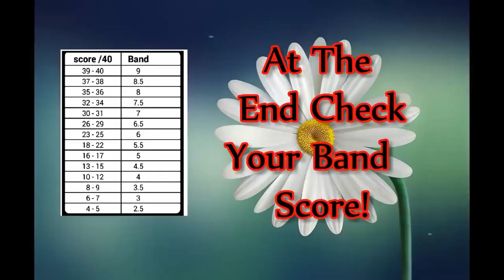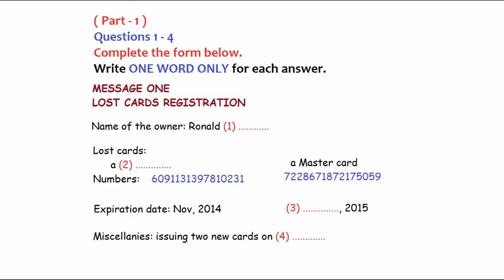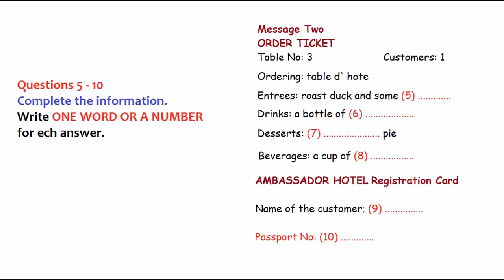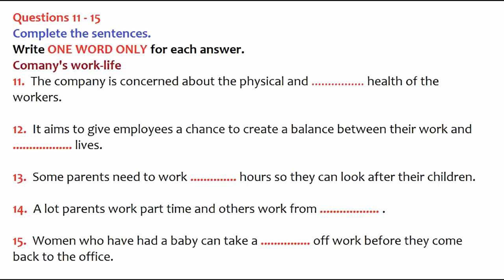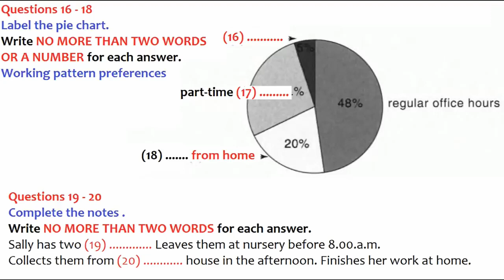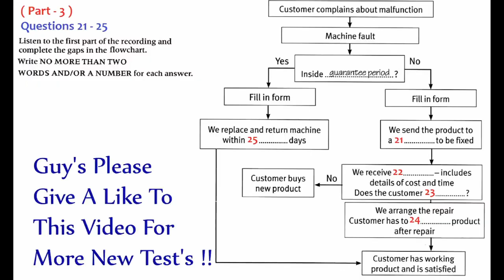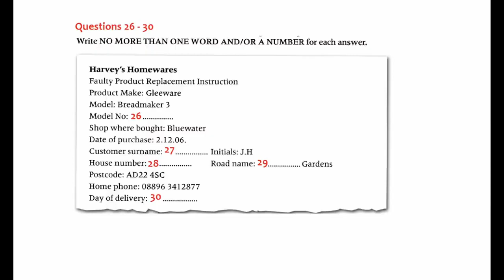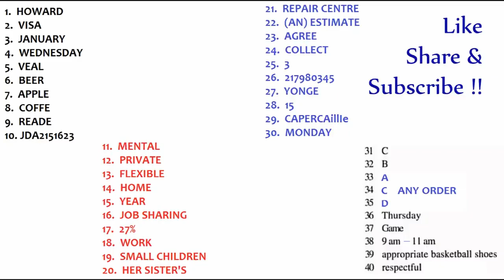IELTS GENERAL LISTENING 4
The International English Language Testing System (IELTS) is a widely-used English language proficiency test that assesses the English language skills of non-native speakers. The IELTS Listening test is one component of the overall IELTS exam, which also includes tests for Reading, Writing, and Speaking.

The IELTS Listening test consists of four sections, each with 10 questions. In total, the listening test takes approximately 30 minutes. The test is designed to assess a wide range of listening skills, including the ability to understand main ideas, important details, and the relationships between ideas.

The first section of the IELTS Listening test is a conversation between two people, such as a telephone conversation or a discussion between friends. The second section is a monologue, such as a news broadcast or a lecture. The third section is a conversation between several people, such as a meeting or a seminar, while the fourth section is a monologue on an academic subject.

During the test, you will listen to a recording and then answer questions based on what you have heard. The questions are designed to assess your ability to understand different types of spoken English, such as accents, idioms, and colloquial expressions.

To prepare for the IELTS Listening test, it's recommended to practice listening to different types of spoken English, such as news broadcasts, lectures, and podcasts, and to familiarize yourself with the types of questions that will be asked on the test. Additionally, listening to a variety of native accent and non-native accent will help you to understand different accent, and you will be better prepared for the test.

It's also helpful to practice taking full-length IELTS Listening practice tests under timed conditions to get a sense of what to expect on test day. You can find various sample test and practice materials available online, and on the official IELTS website.

It's important to note that the listening test is not designed to test your knowledge of the world or a particular subject, rather, it's to evaluate your ability to understand spoken english and draw information from it.